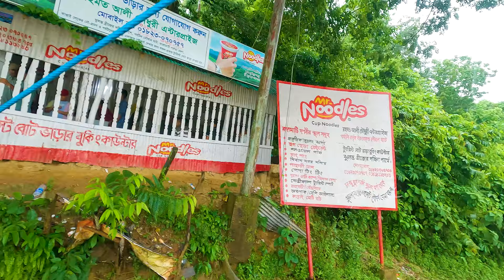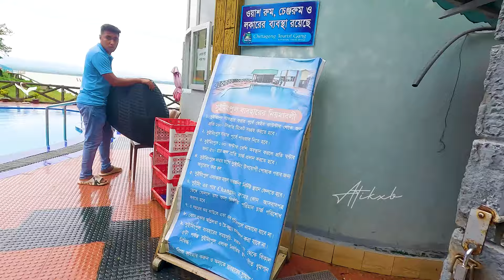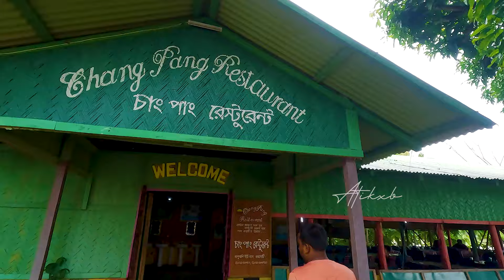একদিনে সম্পূর্ণ রাঙ্গামাটি | Kaptai lake | Rangamati Day Tour | Rangamati tour vlog 2023 | ATIKXB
0:00 - Intro
2:47 - ঝুলন্ত ব্রিজ
4:35 - পলওয়েল পার্ক
7:02 - চাংপাই রেস্টুরেন্ট
8:30 - সুবলং ঝর্ণা
10:35 - মায়াবী ঝর্ণা
12:34 - বৌদ্ধমন্দির
রাঙ্গামাটির বিলাইছড়ি ট্যুরের ভিডিওঃ-
সম্প্রতি সাজেক ভ্যালী নিয়ে আমার করা কিছু অসাধারন ভিডিও দেখে আসতে পারেন নিচের লিঙ্কগুলো থেকেঃ-

সেন্টমার্টিন নিয়ে করা রিসেন্ট ভিডিও দেখে আসতে পারেনঃ-
বান্দরবানের আলিকদম ট্যুরের ভিডিওঃ-
আয়তনে বাংলাদেশের সবচেয়ে বড় জেলা রাঙ্গামাটি। রাঙ্গামাটির দর্শনীয় স্থানগুলোর মধ্যে অন্যতমঃ ঝুলন্ত সেতু, সুবলং ঝর্ণা, পলয়েল পার্ক, ধুপপানি ঝর্ণা, , পেদা টিং টিং, রাজবন বিহার,  সাজেক ভ্যালী ।
ঢাকা থেকে একদিনে রাঙ্গামাটি খুব সহজেই ঘুরে আসতে পারেন। মোটামুটি জনপ্রতি ২০০০-২৫০০ টাকা বাজেট থাকলে কাপ্তাই লেক সহ আরও ৫-৭ টি প্রধান দর্শনীয় স্থানগুলো ভ্রমণ করতে পারেন। কাপ্তাই লেকের রিজার্ভ বোট ভাড়া ২০০০-৩৫০০ পর্যন্ত হয়ে থাকে, যেখানে একসাথে ১৫-২০ জন বসতে পারবেন। একটু দামাদামি করে নিবেন। রাঙ্গামাটি ভ্রমণ নিয়ে কোন প্রশ্ন থাকলে কমেন্ট করতে ভুলবেন না।